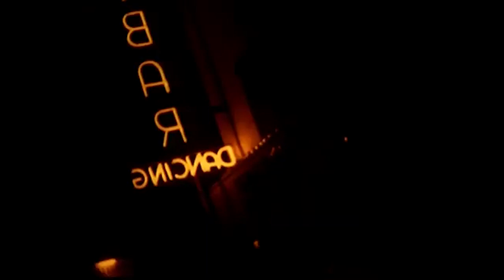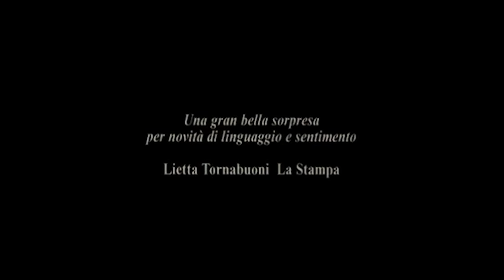La bocca del lupo | Pietro Marcello | Trailer | L' Alternativa 2023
La bocca del lupo (Pietro Marcello)
30 anys de l'Alternativa